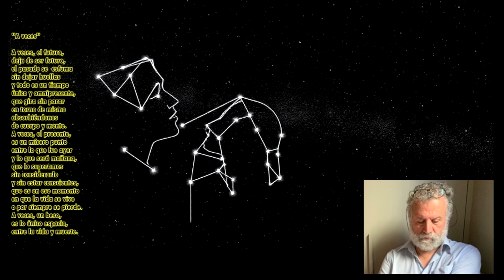A veces III - Vergara Meersohn/Gonzalez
A veces